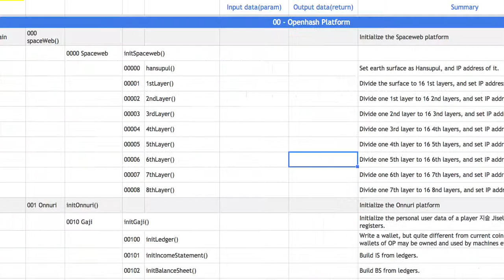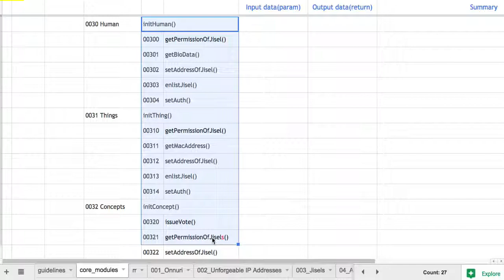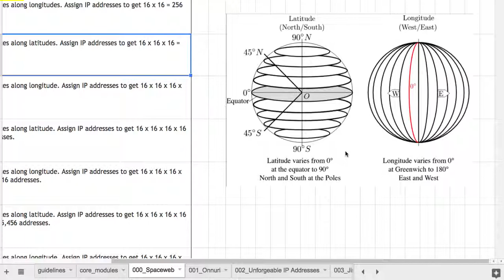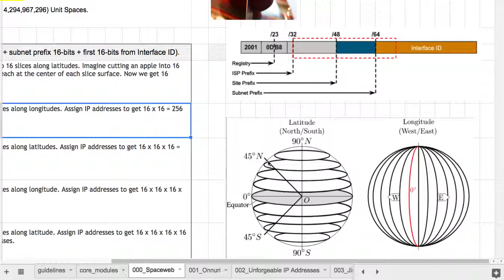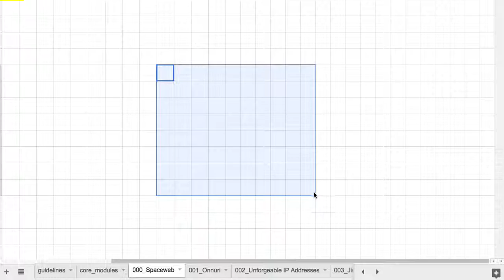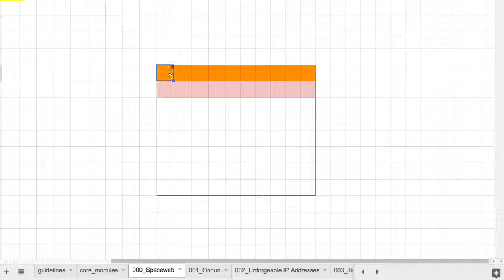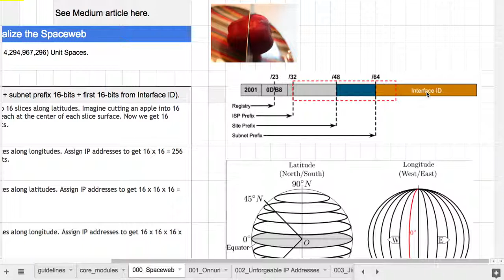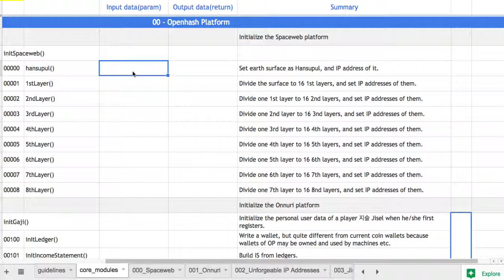Openhash Platform 027 - Openhash Platform의 토대 - Spaceweb